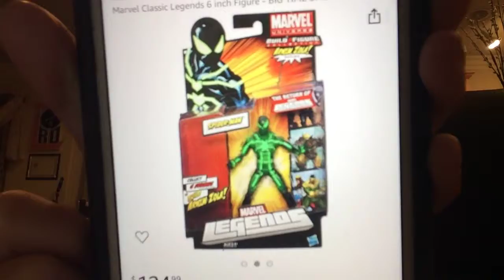I might be revealing awesome figures